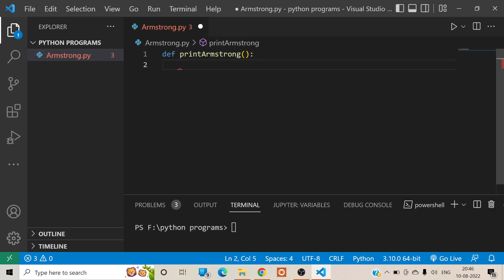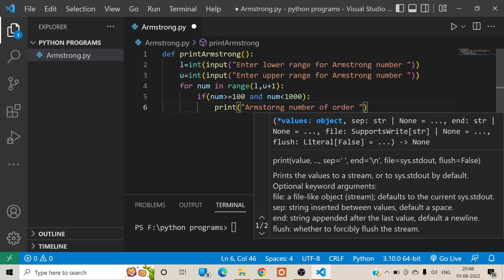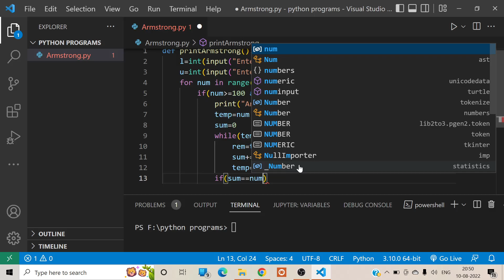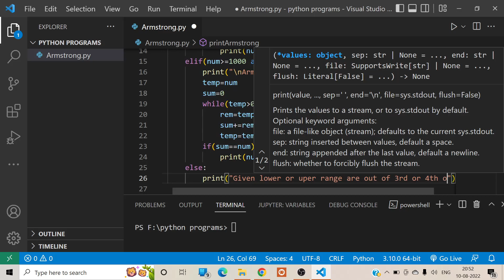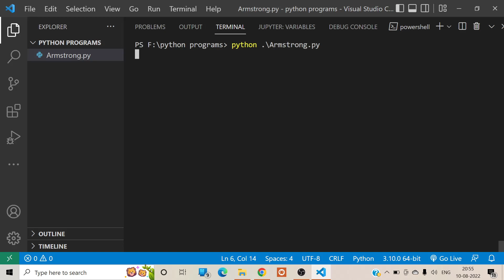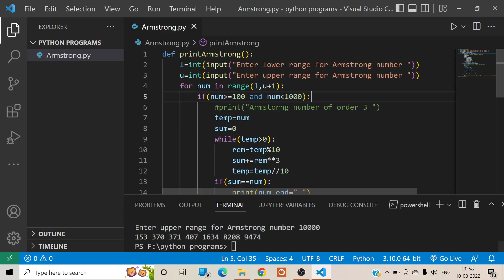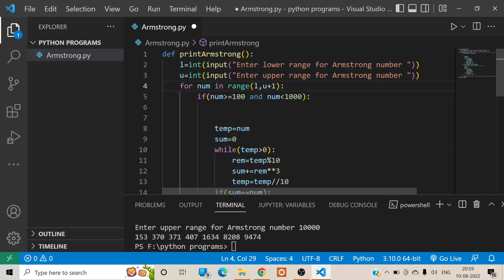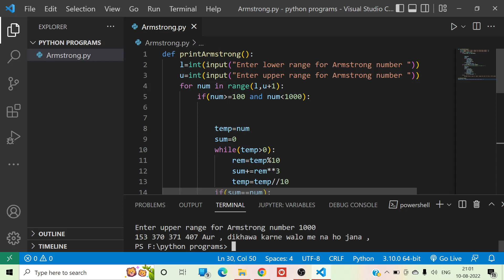Python Program to Print Armstrong Number | How to print Armstrong number in Python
we will learn to print Armstrong Number in given range of order 2 and order 3  in python. All the logic have been explained hope you like this python video